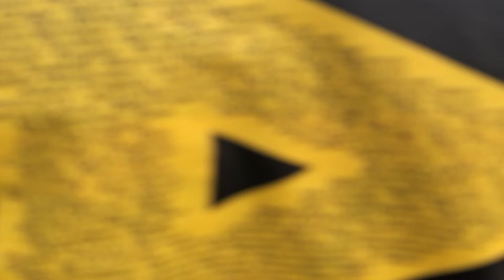Tronchin scores 2 to lead Canadiens to 22nd win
The Lakeshore Canadiens improved to 22-0 following a 7-0 win over Wallaceburg. Sebastien Tronchin scored his first of the season in the second period and finished with two on the night to go along with an assist. Eric Bisson had a goal and two assists. Kyle Walker had a goal and an assist.